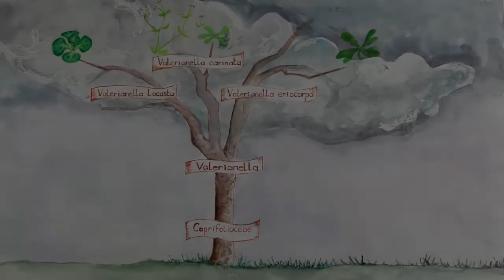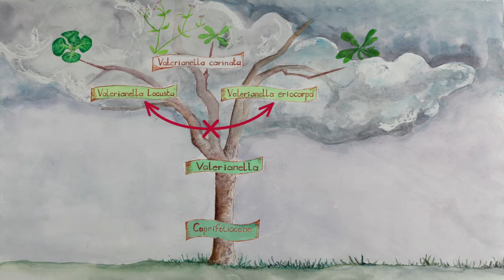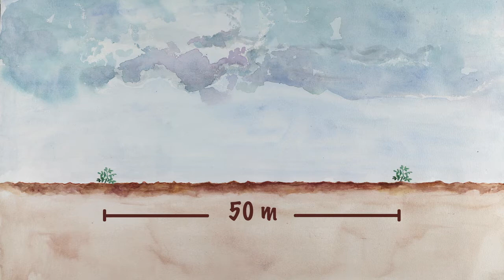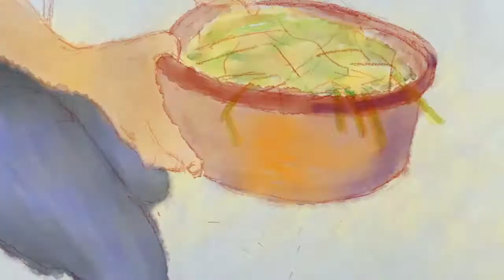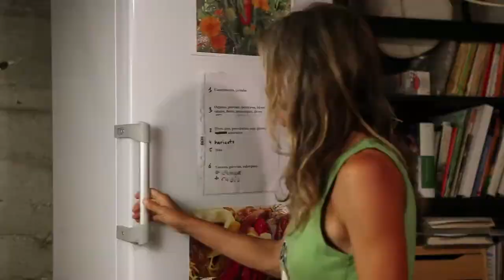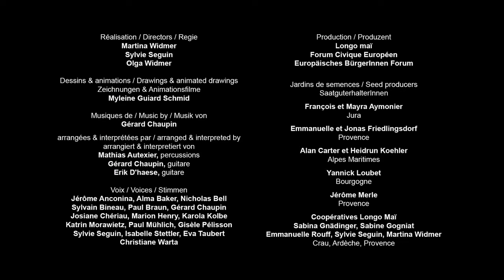Cómo reproducir las semillas de canónigo o valerianela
En este vídeo didáctico, podrás aprender cómo hacer tus propias semillas de canónigo o valerianela. Podrás comprender su ciclo de vida, elegir y cultivar las plantas que producirán las semillas, así como cosechar, seleccionar y conservar las semillas. Las explicaciones y las imágenes te mostrarán paso a paso todos los gestos y astucias necesarios.